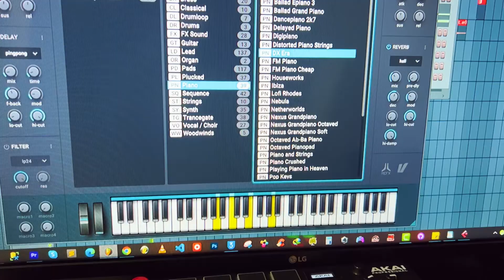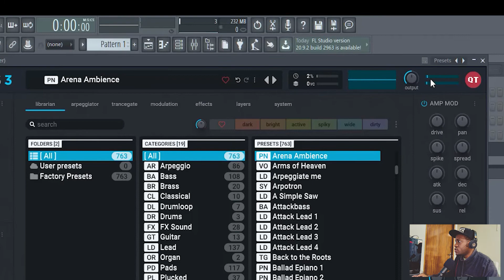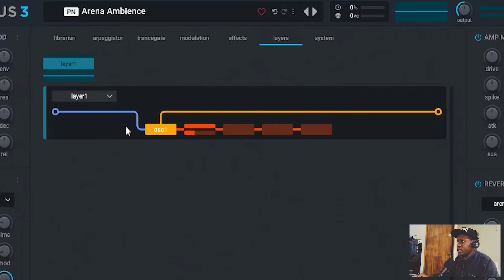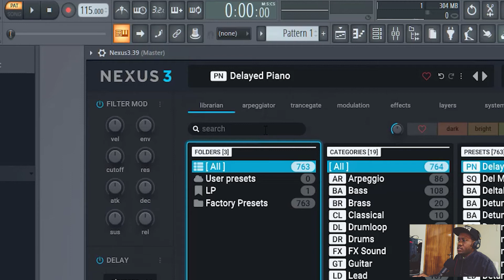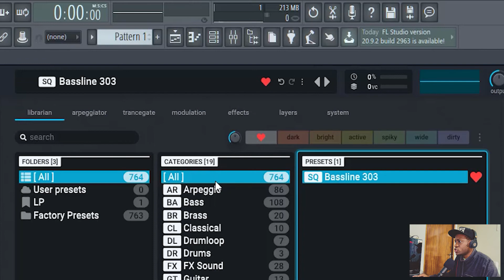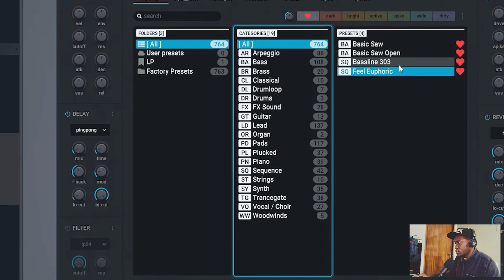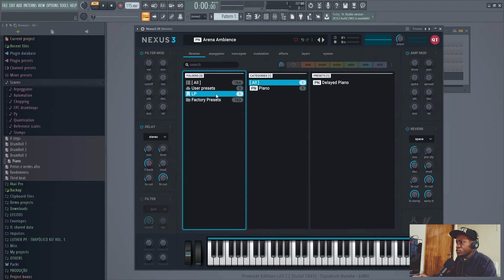NEXUS 3!!! AS MELHORES FUNCIONALIDADES do Plugin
Apesar da minoria, mas para quem não sabe, Nexus é um dos plugins mais utilizados pelos produtores desde a década de 2010, principalmente para quem começou no Trap.

00:00 - INTRO
00:47 - INTERFACE
02:57 - CRIAÇÃO DE PASTAS
03:31 - PESQUISA/FILTROS
04:27 - FAVORITAR PRESETS
05:05 - DESFAZER
05:33 - NOVOS REVERBS
06:07 - OUTRO
06:55 - PREVIEW DO BEAT